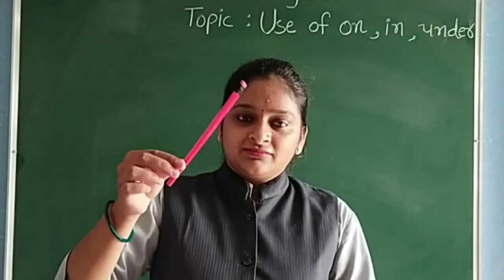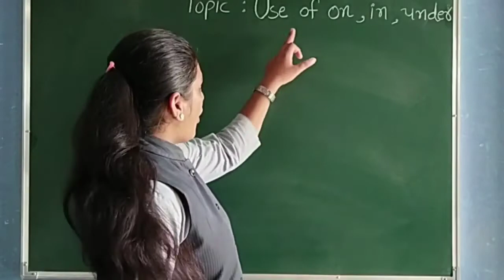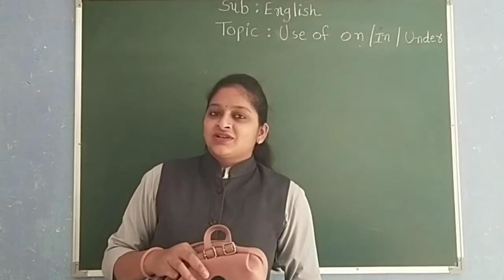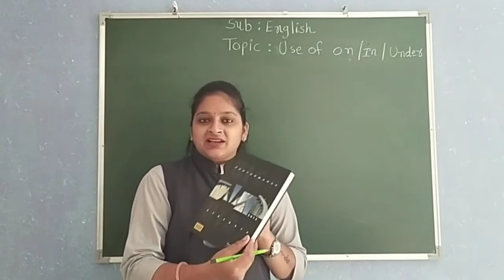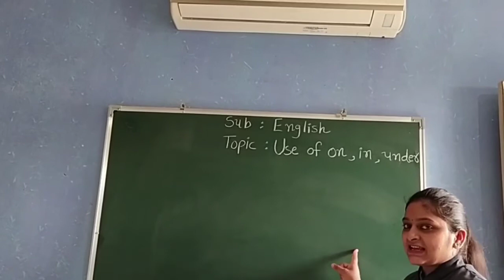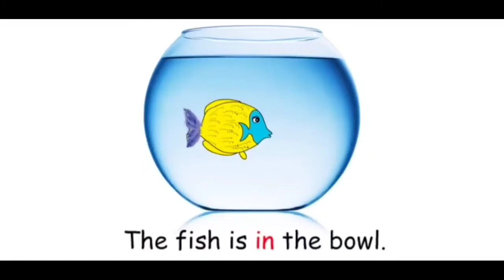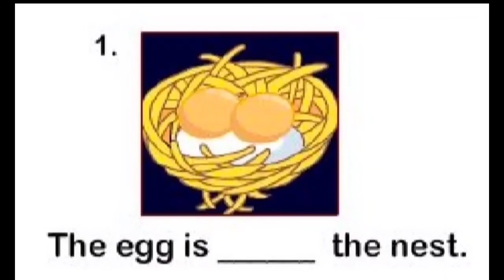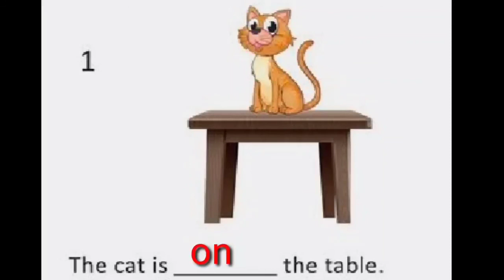GUJ MED STD 2 ENGLISH TOPIC ON IN UNDER